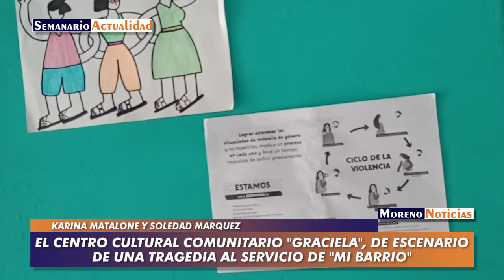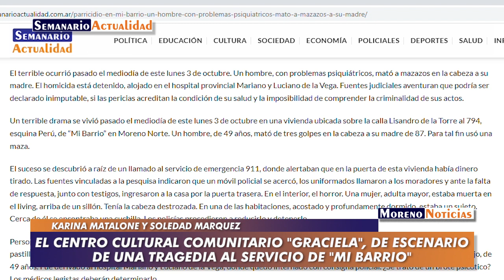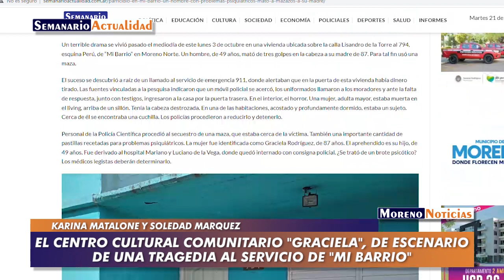El Centro Cultural Comunitario "Graciela", de escenario de una tragedia al servicio de "Mi Barrio"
El lugar donde está emplazado fue escenario de una tragedia: el matricidio de Graciela Rodríguez, de 87 años. Fue asesinada el 3 de octubre del 2022 a manos de su hijo, con problemas mentales. Luego, la casa ubicada en la esquina de Lisandro de la Torre al 794 esquina Perú fue usurpada.
La familia de la víctima logró recuperarla. Hicieron un convenio con el Centro Cultural Comunitario, con intervención de la municipalidad de Moreno, y desde ese momento la institución se llama "Graciela", en homenaje a la mujer.
Su presentación en sociedad se dio en el marco del ritual del equinoccio de otoño de nuestros pueblos originarios. Se realizó en el patio de la vivienda.
Entrevista con Karina Matalone y Soledad Márquez, integrantes del espacio.